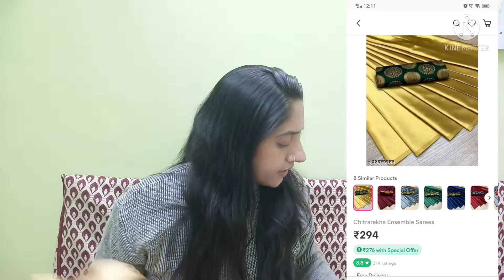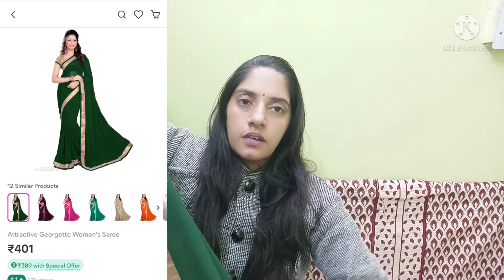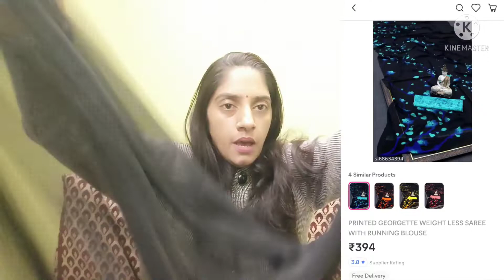New Dailywear Saree Collection Haul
Product code

S- 51556359
S- 68634394
S- 42475588
S- 48489860
S- 2286252

thank u